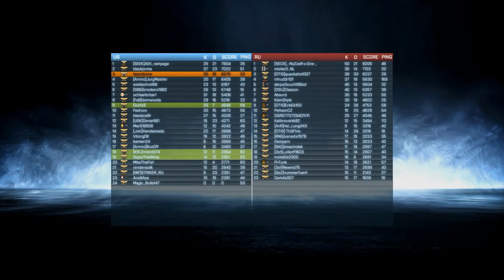Battlefield 3 Double XP Summary So Far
double xp hits on battlefield 3 this is what xp i get so far i hope you enjoy it